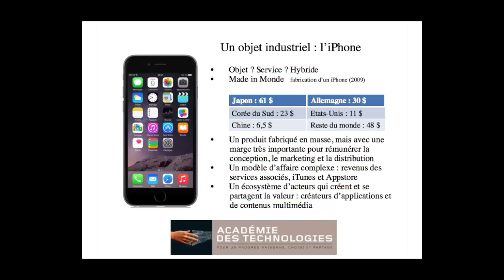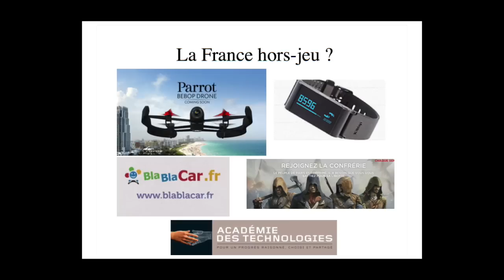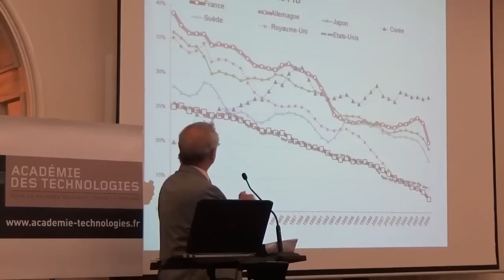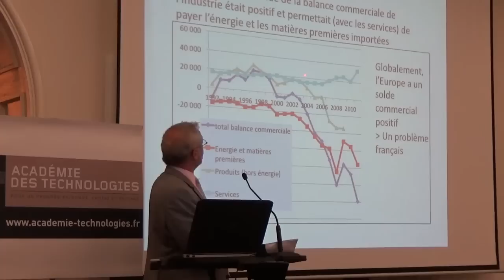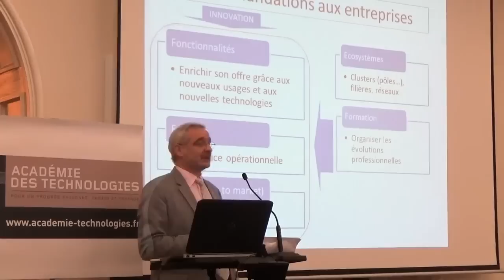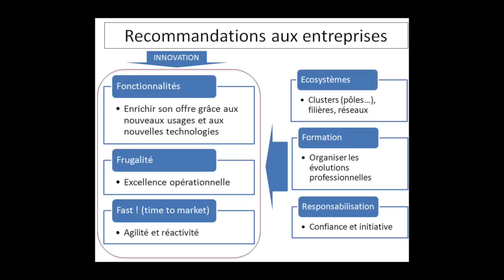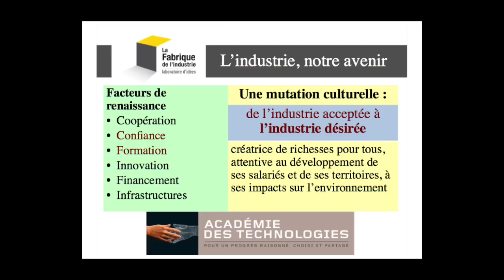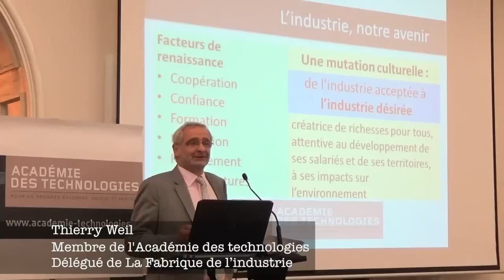La Renaissance de l'industrie - rapport de l'Académie des Technologies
Retrouvez la présentation du rapport de l'Académie des Technologies sur la "Renaissance de l'industrie" par Thierry Weil ainsi que les réactions de Jean-François Dehecq, Christian de Boissieu et Gérard Roucairol.